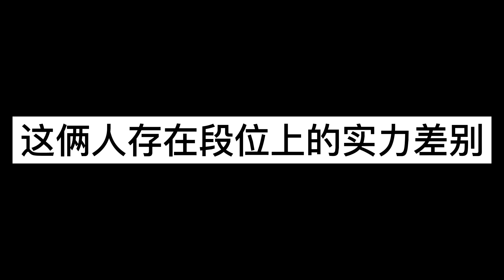御田有沒有大將水準？#560